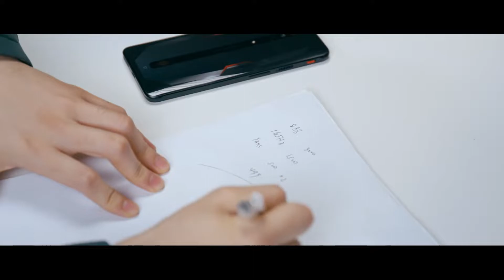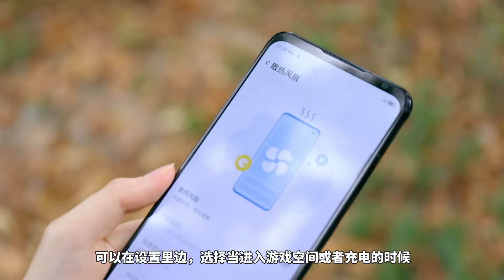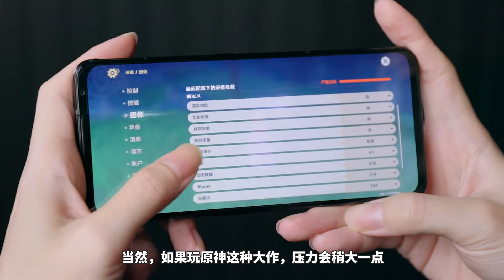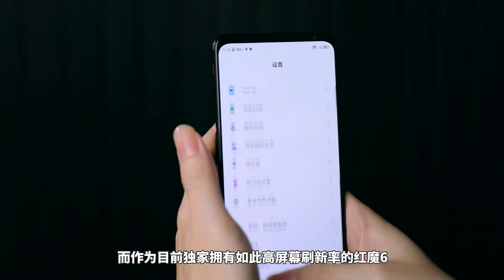買紅米K40會後悔？ 165Hz+內置風扇，紅魔6手機首發體驗！| 愛泡研究所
今天給大家首發評測的是紅魔遊戲手機6，魅族18和紅米K40的評測在路上啦～